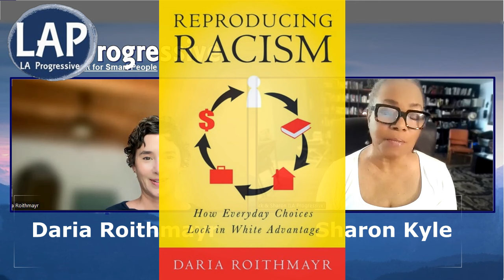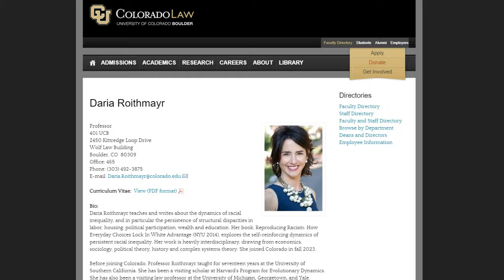Ending Racial Inequality: The Urgent Intervention Needed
Ending Racial Inequality: The Urgent Intervention Needed. Racial Inequality Will Persist Indefinitely Without Intervention claims legal scholar Daria Roithmayr. Roithmayor, a law professor at the University of Colorado Law School, is a Critical Race Theorist and author of "Reproducing Racism: How Everyday Choices Lock In White Advantage".

00:00 Introduction
01:07 The Country is Too Divided
01:20 The Book Reproducing Racism
01:41 Daria Roithmayr sheds light on intractable racism